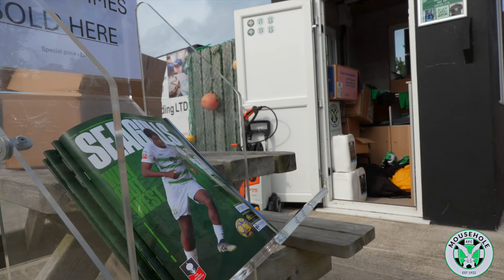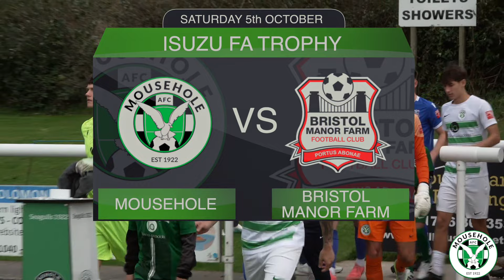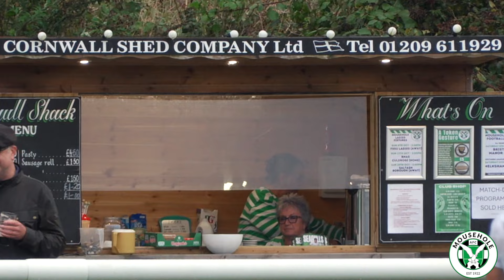MOUSEHOLE 0-2 BRISTOL MANOR FARM | FA TROPHY GOALS AND REACTIONS | Sat 5th OCT 2024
Unbelievable

EMF released 'Unbelievable' in 1990 and 34 years later BMF departed Trungle Parc with a barely believable ticket to the next round of the FA Trophy.

Having not lost at home for over ten games Mousehole entered this game in confident mood but the weather had other ideas. With winds threatening to reach sixty miles an hour the prospects for quality football seemed low. Mousehole’s normal passing style was difficult to maintain in the conditions and was well disrupted by a robust Bristol Manor Farm defence and midfield. It was little surprise that the visitors ended the first half with four bookings. What was unexpected, unbelievable even, was that with only 32% of the ball the men in blue went in 1-0 up. They scored near the break thanks to great work by Rhys Thomas who wriggled free on the left of the box and finished smartly.

Mousehole started the second half slowly, in shock maybe at being behind. All the action took place at the home end with the visitors dominating possession and the green and whites unable to hold on to the ball. This time it was no surprise when the Farm doubled their lead. A poor clearance was quickly moved forward and three passes later it found Louis Britton who had space and time to roll it into an empty net.

From then on Mousehole battled hard but couldn’t find a gap in the Bristol defence. It wasn't until the eightieth minute that they finally had a shot, a looping clip from Max Hill that the wind took over the bar, and the stand. One more chance came and went. That they only mustered a couple of wayward shots in the second half meant that they never looked like reducing the deficit. This cup run has been a roller coaster  but the wheels came off here and the journey ended with heads bowed. It's rare that no man of the match is announced at Trungle because normally there are four or five contenders but no one could argue that there was a deserved recipient of the bubbly from this match.

The wind blew, the rain fell and Bristol Manor Farm deservedly progressed into the First Round Proper. As for Mousehole, with five wins out of six so far in the league, they are free, as the saying goes, to concentrate on the league. It's been a fabulous start to the season with a strongly assembled squad so this blip should not take too long to get over.